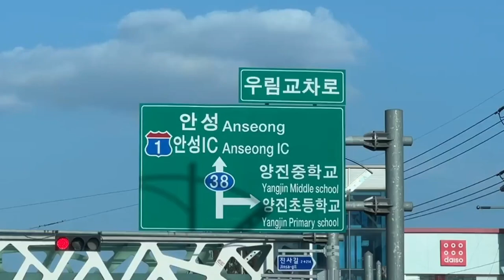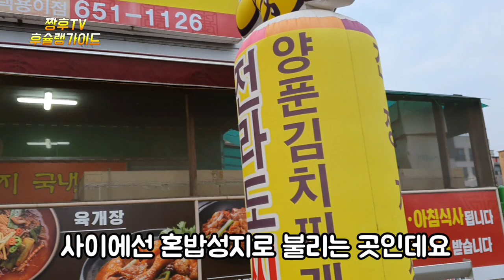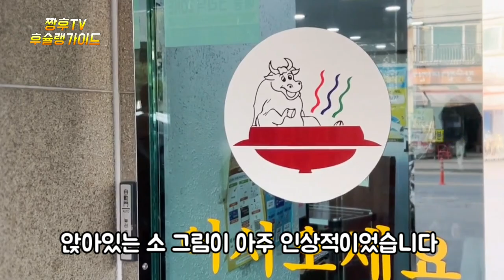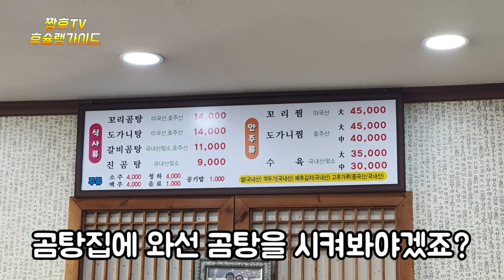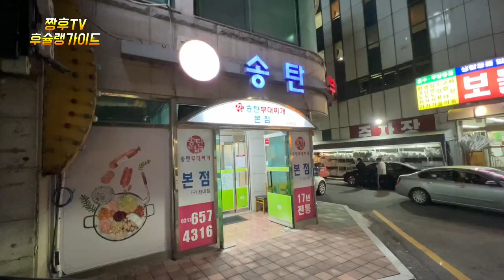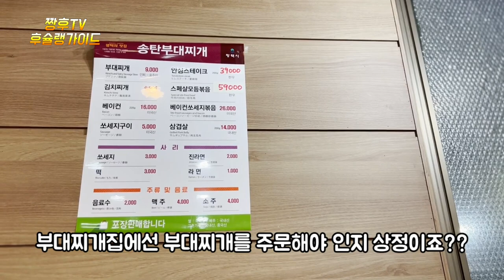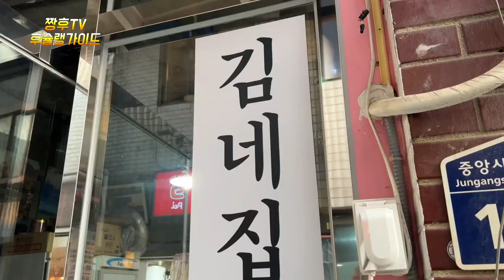맛집 없기로 소문난 평택에서 90일에 걸쳐 찾아낸 찐 로컬 맛집 총정리!/ korea local restaurants!!/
장기 출장중 알아낸 평택시 맛집 정보를 공유합니다 !!!

☆ 전라도 찌개마을

영업시간: 11:00~변동

경기도 평택시 현신2길 20

☆이창진 곰탕집

영업시간 :0900~21:00

경기 평택시 평택1로 105

☆젠누리버거

영업시간 저녁 6시나 7시 종료는 사람없을때까지

경기 평택시 평택5로 82

☆송탄부대찌개 본점 (구 최네집)

경기 평택시 평택5로 80

☆김네집 부대찌개

매일 9:30분 ~21:00

첫째 ,셋째 월요일 휴무

경기 평택시 중앙시장로25번길 15 김네집

I'm sharing the information about the famous restaurants in Pyeongtaek that I found during a long business trip.

☆ Jeolla-do Jjigae Village.

Business hours: 11:00 to change.

20 Hyunshin 2-gil, Pyeongtaek-si, Gyeonggi-do.

☆ Lee Changjin's Gomtang restaurant.

Business hours: 0900~21:00

105 Pyeongtaek 1-ro, Pyeongtaek-si, Gyeonggi-do.

☆Jennuri Burger.

Until 6pm or 7pm is closed, until there are no people.

Pyeongtaek 5-ro 82, Pyeongtaek-si, Gyeonggi-do.

☆ Songtan Budaejjigae Main Store (formerly Choi's house)

Business hours from 11:00 to 20:00.

Pyeongtaek 5-ro, Pyeongtaek-si, Gyeonggi-do, 80.

☆ Kim's budae jjigae.

9:30 to 21:00 every day.

First, third. Closed on Monday.

Kim's House, 25, Jungang Market-ro, Pyeongtaek-si, Gyeonggi-do.

分享长期出差中找到的平泽市美食店信息！！！

☆全罗道汤村

营业时间:11:00~变动

京畿道平泽市玄新二街20

☆李昌镇牛骨汤店

营业时间:0900~21:00

京畿道平泽市平泽一路105

☆JENNURI汉堡

营业时间晚6点或7点结束，直到无人为止

京畿道平泽市平泽五路82

☆松炭部队汤总店（旧崔家）

京畿道平泽市平泽五路八零号街

☆金家的部队火锅

每天9:30分~21:00

第一，第三，星期一休息

京畿平泽市中央市场路二五号街

♡♡今天也谢谢大家的收看

長期出張中にわかった平沢市のグルメ情報を共有します!!!

☆全羅道チゲ村です

営業時間:11:00~変動します

京畿道平沢市ヒョンシン2ギル20です。

☆イ·チャンジンのコムタン屋さんです

営業時間:0900~21:00です。

京畿道平沢市平沢1路105です

☆ゼンヌリバーガーです

営業時間 夕方6時や7時終了は人がいなくなるまで

京畿道平沢市平沢5路82です

☆松炭プデチゲ本店(旧チェネチプ)

営業時間11:00~20:00です。

京畿道平沢市平沢5路80です

☆キムネチプデチゲです

毎日9:30~21:00です。

第1、第3月曜日休みです。

京畿道平沢市中央市場路25番キル15キムネチプです

♡♡今日も視聴してくださって ありがとうございます。

Berbagi informasi restoran terkenal di Kota Pyeongtaek yang kami temukan selama perjalanan bisnis jangka panjang!!!

Restoran Rasa Gyeonggi Restoran Rasa Pyeongtaek Restoran Rasa Budae Jjigae Restoran Rasa Hushelin Restoran rasa lokal

☆ Desa Jjigae, Provinsi Jeolla

Jam kerja: 11:00~perubahan

20 Hyunjin 2-gil, Kota Pyeongtaek, provinsi

☆ Restoran Gomtang Lee Changjin

Jam kerja: 0900-21:00

105 Pyeongtaek 1-ro, Pyeongtaek-si

☆Jenuri Burger

Jam kerja jam 6 atau 7 malam sampai tidak ada yang selesai.

82 Pyeongtaek 5-ro, Pyeongtaek-si

☆ Kantor Pusat Songtan Unit Jjigae (Rumah Choi)

Jam kerja 11:00-20:00

80 Pyeongtaek 5-ro, Pyeongtaek, Gyeonggi-

☆ Budae jjigae rumah Kim

9:30-21:00 setiap hari

Pertama, hari Senin ketiga ditutup.

Rumah 15 Kim di Jalan 25 Jungang Pasar, Kota Pyeongtaek, Gyeonggi

Поделиться информацией о вкусном ресторане города Пхеньян, который я узнал во время длительной командировки!!

☆ Деревня Чолладо.

Время работы: 11:00 - изменение

2-я дорога Хёнсин, Кёнгидо, 20

☆Этот дом Гомтанг.

Часы работы: 0900-21:00

105 в Пхеньяне, Кёнгидо.

☆Геннурибергер

До тех пор, пока никто не прекратит работу в 6 или 7 часов вечера.

82 в Пхеньяне, Кёнгидо.

☆Главный пункт Сонтана (구 самый старый дом)

Часы работы 11:00-20:00

Город Пхеньян, Кёнгидо, 80.

☆☆ Ким Чен ына.

Ежедневно с 9:30 до 21:00

Первый и третий понедельник закрыт

Дом Кимне, 25-я улица центрального рынка города Кёнгидо, Кёнгидо.

♡♡Спасибо за то, что смотрели сегодня.